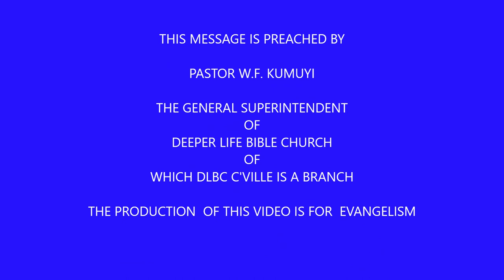MINISTERIAL PROGRSS BY PAS W F KUMUYI